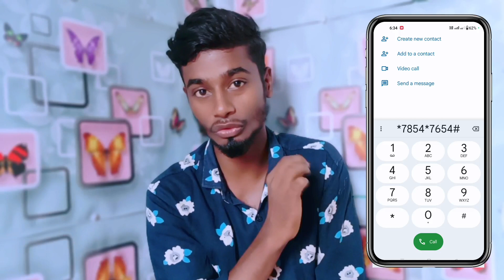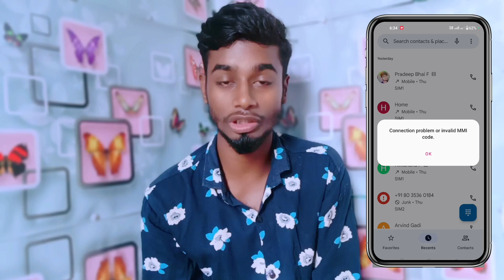🔥आज मैं दुंगा 1GB FREE DATA || How to get 1GB free data in jio sim. 😱 Jio free 1 GB data Trick.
hello doston
aap sabka is channel per swagat hai
mera name manish raidu aap sabka is video mein swagat karta hun doston is video mein aap sabko batane wala hun aur aapka jio ka sim hai to aapko free mein 1GB net mein dilva aaunga

Your quarries :-

Live proof
Jio net
Jio sim par free internet kaise chalaye
Jio sim par free internet kaise milega
Free data
free internet
free internet Tricks
free data Tricks
Jio
Jio free
Jio data

Jio free GB data
Airtel ree data Tricks
free data Tricks
free internet free data
Jio free 10 GB data
Jio free 10 GB internet

Manish Robal
From - Ara Jila Bihar ( India )